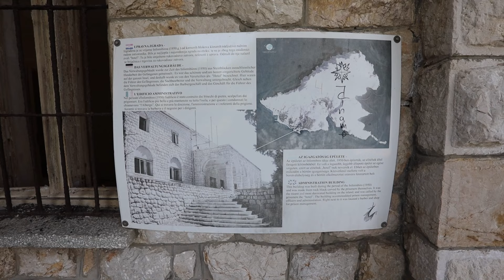Goli otok je nekada bio zatvor za političke zatvorenike, ovako izgleda danas (Šime Zelić/PIXSELL)